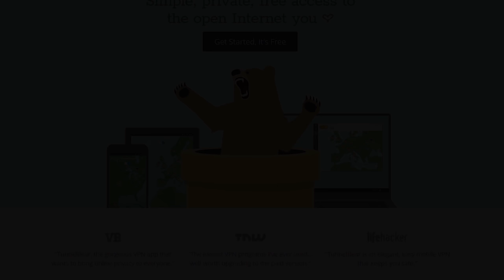This is the King's Highway ft. hambinooo - chocoTaco PUBG Duos Gameplay